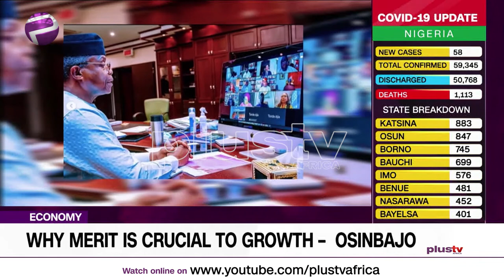Meritocracy Is Crucial To Economic Growth (NEWS | NIGERIA)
Vice President, Yemi Osinbajo says Nigeria’s desire and pursuit of economic growth and sustainable development is best achieved through the adoption of merit as a national value.